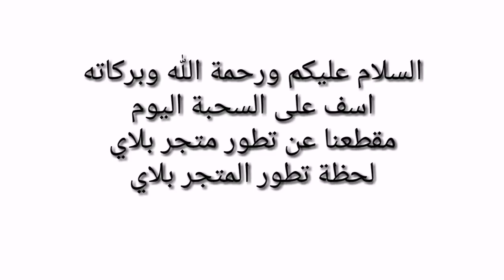لحظة تحديث وتطوير متجر بلاي (ووووااااااووووو)!!؟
واااااو كيف

كلمات مفتاحية للقناة تخلي متابعين وشاهدين ولايكاتي كثيرين كثيرة,
Hi qood Pi